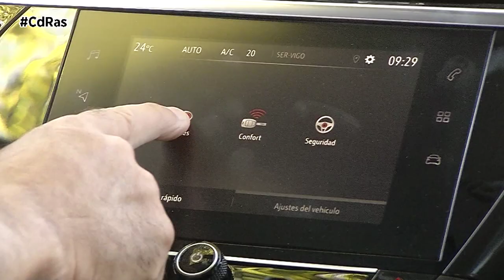OPEL CORSA GS LINE HIGHLIGHTS & ACTIONS | By CdRas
En CdRas nos encanta el nuevo Corsa, y por ello volvemos a subirlo a nuestro banco de pruebas. En esta ocasión sometemos a examen a la mecánica gasolina más potente, el 1.2 turbo de 130 cv asociado al cambio automático de 8 relaciones del Grupo PSA. Una motorización prestacional acompañada en este caso por el acabado más deportivo, el GS Line. Una versión que destaca por su  dinamismo, que se reconoce ya a simple vista desde el exterior.

Cuenta con elementos específicos de diseño como los paragolpes exclusivos y las molduras en color negro de su perfil. Todas sus ópticas utilizan tecnología LED, incluídos los faros antiniebla. Los tiradores de las puertas en relieve lucen el color carrocería. Sus llantas deportivas son de aleación de 16 pulgadas con cuatro radios dobles.

Toda la deportividad del exterior se traslada al interior del habitáculo. Destacan los múltiples detalles en color rojo, sobre todo, en el salpicadero y en los asientos deportivos de serie.

Su cuadro de instrumentos es completamente digital, a color y cuenta con 4,2 pulgadas. La consola central está presidida por una pantalla táctil de 7. A mayores equipa altavoces premium BOSE y volante multifunción con inserciones plateadas. Los cromados también aparecen en los pedales deportivos. Este acabado GS Line equipa de serie alerta de fatiga, control de la velocidad crucero con limitador de velocidad, frenada de emergencia con detección de peatones, control automático de luces y asistente de luz de carretera además de cámara de visión trasera.

Como os decíamos al comienzo, nuestra unidad de pruebas monta el motor de gasolina más potente, un propulsor turbo de 1,2 litros y 3 cilindros que entrega nada menos que 130 cv de potencia y 230 newton metro de par máximo. En nuestro caso está asociado a una caja automática EAT8 con convertidor de par.

El confort de uso de la nueva caja del Grupo PSA en el Corsa 2020 es innegable. Ofrece un agrado de conducción premium gracias a la optimización en los cambios de par entre el motor y la caja, se reducen así los saltos de régimen en cada cambio de relación. En el día a día, el convertidor de par flexible asegura confort en el arranque y en la maniobra de estacionamiento.

La nueva palanca, ya vista en otros modelos del grupo francés, destaca por su uso sencillo e intuitivo, un mando eléctrico y ergonómico que no requiere esfuerzo. Las levas en el volante, permiten cambios en modo manual sin perder la función automática. Desde el punto de vista de la seguridad, la función Park se activa automáticamente al apagar el motor.

Esta motorización es muy dinámica, el pequeño bloque PureTech es capaz de brindar unas prestaciones bastante buenas y poco habituales en los utilitarios. Ofrece un selector de modos de conducción que permite modificar la respuesta mecánica entre Eco, Normal y Sport. El más deportivo ordena a la transmisión engranar una marcha más corta, o incluso dos, de la que metería en condiciones normales para revolucionar más el motor y mantenerlo siempre cerca del régimen de máximo rendimiento. Además, el acelerador se vuelve más sensible.

En el nuevo Corsa los ingenieros de Opel y del Grupo PSA, han mejorado el comportamiento del coche. La sexta generación del modelo en este acabado GS Line, ofrece una dirección mucho más precisa que permite solventar curvas a un ritmo bastante alto sin apenas inmutarse.  Una estabilidad que se consigue gracias al nuevo reparto de pesos y que lo mantiene firme incluso en carreteras resbaladizas.